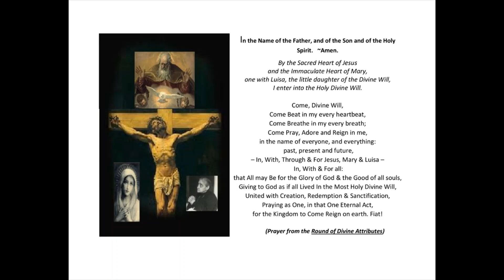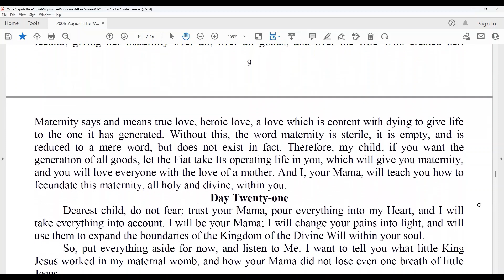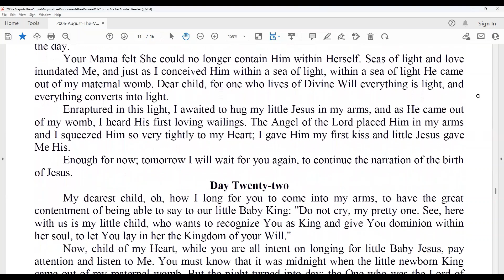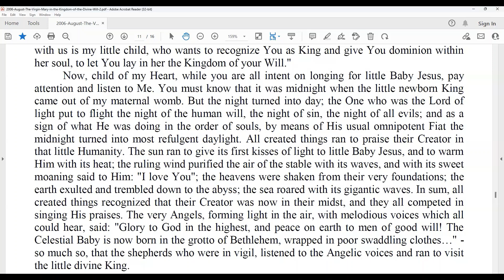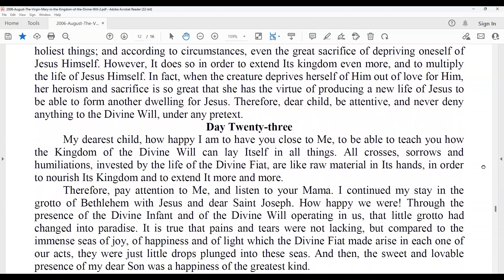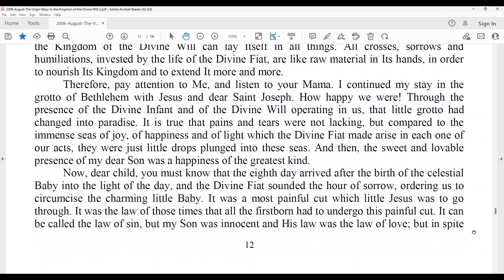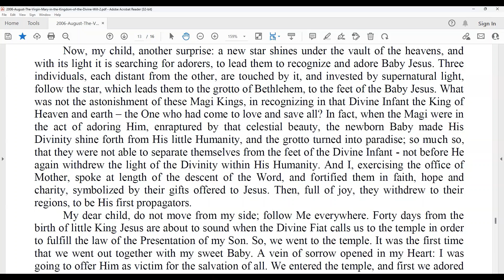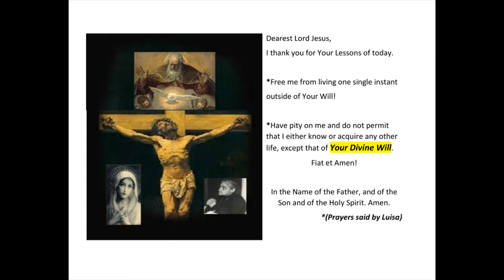59 - Lesson 9 - The Virgin Mary In the Kingdom of Divine Will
2006 - August - Day of Recollection by Fr. Thomas Celso - Fiat!